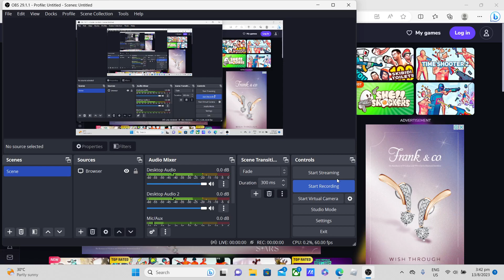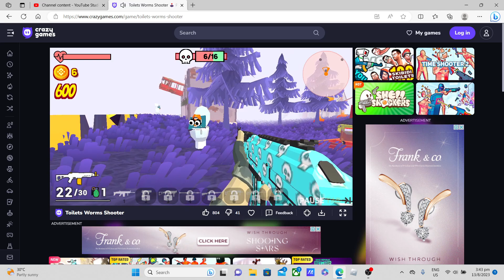toilet worm shooter level 3